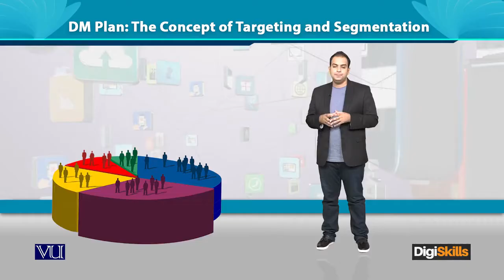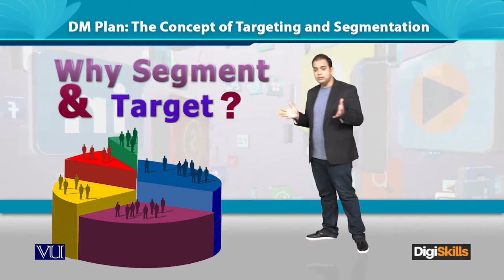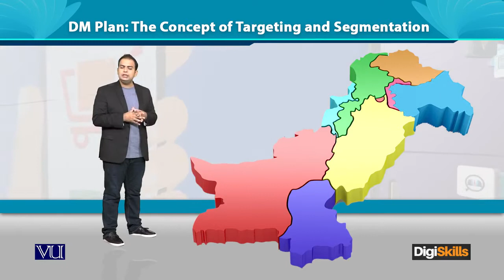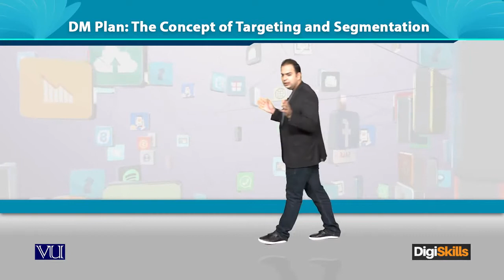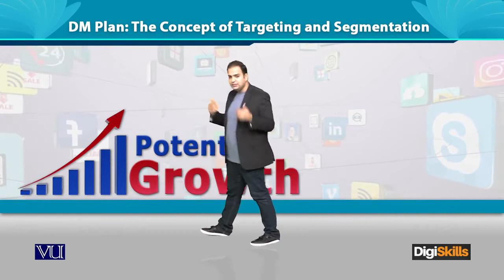DM Plan The Concept of Targeting and Segmentation - Digiskills - DigiSkills Pakistan